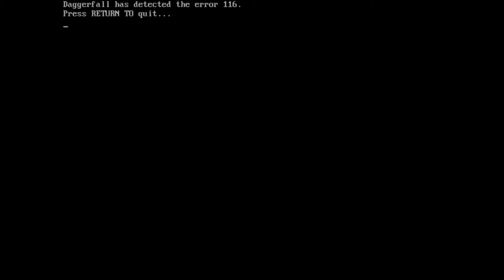Daggerfall - 00005 - Данж-реванш!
А так же Король Червей, ААААА вампиры, репутационные проблемы и воровские неудачи.